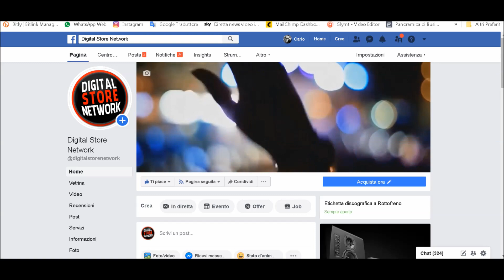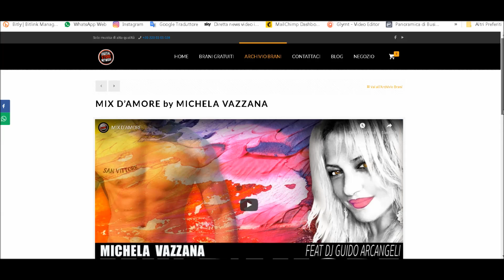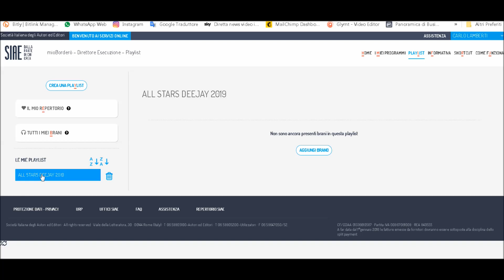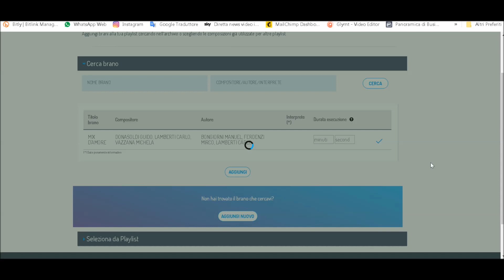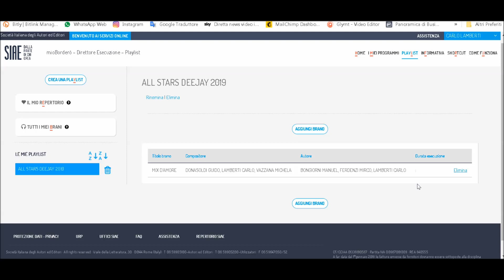💥 MIX D'AMORE 💥 SPACCA!!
💥 BOOOM!!💥 La nuova HIT DANCE dal titolo "MIX D'AMORE" sta davvero SPACCANDO DI BRUTTO!! 419 PLAY scaricati sui due siti sul quale lo trovate in DOWNLOAD GRATUITO e , 155 BASI scaricate, 147 TESTI scaricati...Il tutto in meno di 12 giorni. eeeee..da oggi lo trovate anche su 🌍 SPOTIFY 🌍 cliccando

Gruppo Facebook BASI AUDIO DIGITAL STORE